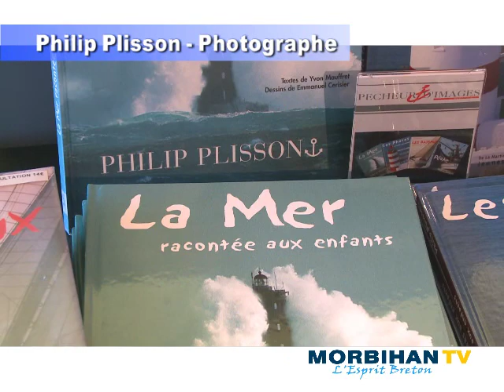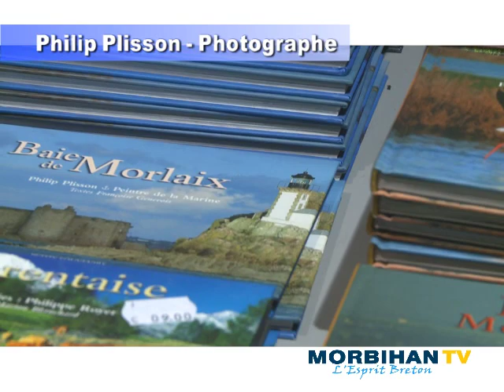Interview Philip Plisson